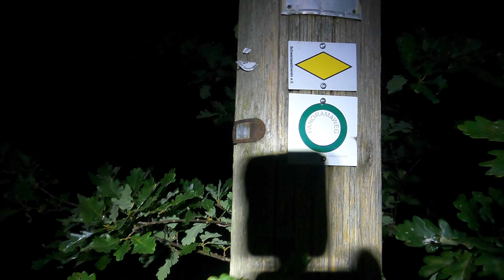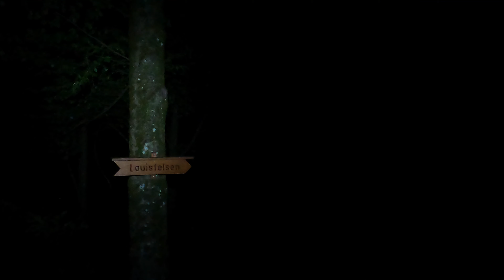Panoramaweg Baden-Baden bei Nacht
Was macht es mit dir eine komplette Nacht durchzulaufen?
Von Sonnenuntergang bis Aufgang. Ich hab es gemacht und möchte keinen Moment missen.

checkt laufendhelfen.de für neue Events und seit dabei im Dezember für den Panoramaweg!